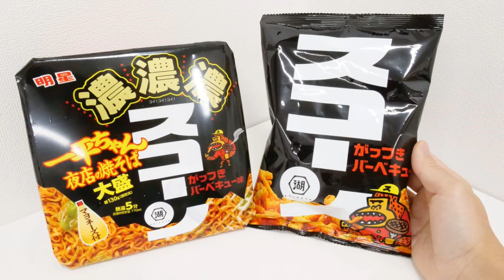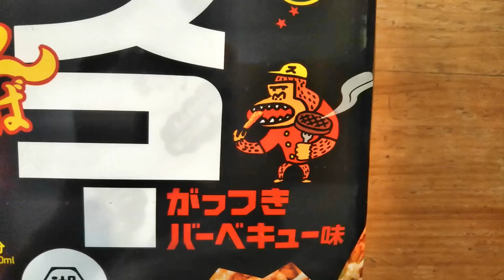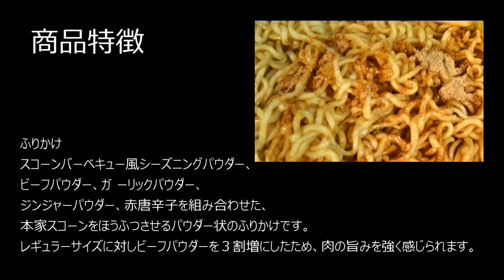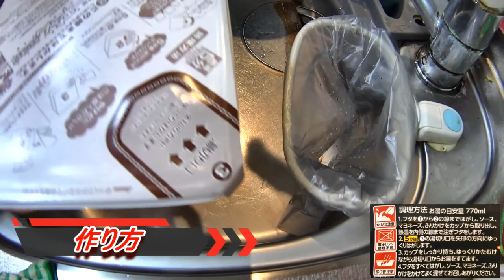「明星 一平ちゃん夜店の焼そば大盛 濃濃濃スコーンがっつきバーベキュー味」を食べてみた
「明星 一平ちゃん夜店の焼そば大盛 濃濃濃スコーンがっつきバーベキュー味」の食レポ動画です。

当チャンネルではコラボ商品や新発売商品等、人気のカップ麺を実際に食べてみた感想を動画で紹介しています。